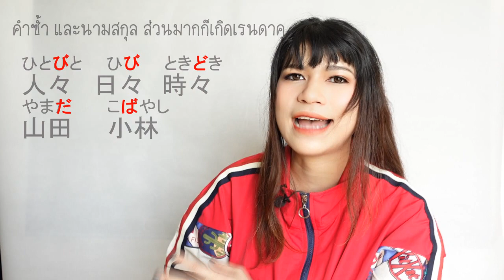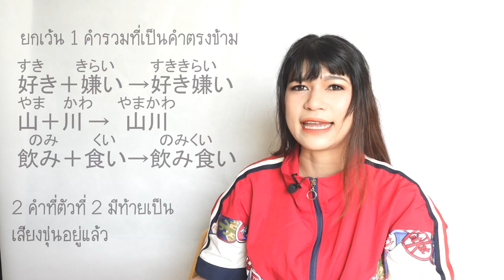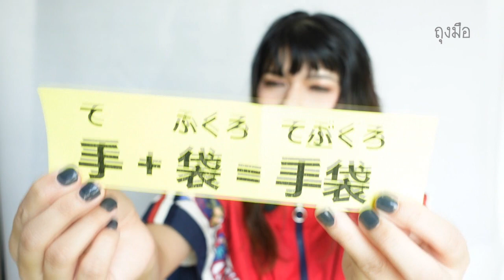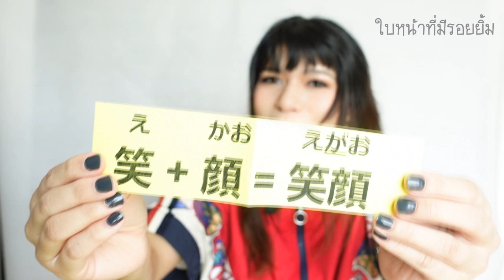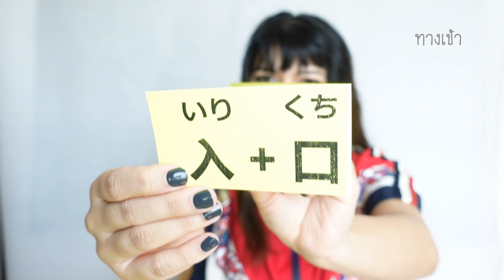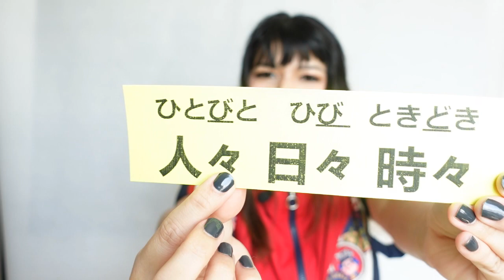ภาษาญี่ปุ่นเปลี่ยนเสียงเก่ง 連濁 เรนดาคุ คืออะไร เปลี่ยนเป็นเสียงขุ่น มีหลักการอย่างไร มีตัวอย่าง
ร้านขายหนังสือ เสื้อผ้า ของใช้มือสองของออยเซนเซ

00:00 連濁 (Rendaku) การเปลี่ยนเสียงหลังให้เป็นเสียงขุ่น
02:16 กรณีที่ 1
คำญี่ปุ่นกับคำญี่ปุ่นมาเจอกัน เกิดเรนดาคุ เช่น
鼻（はな）＋　声（こえ）　→　鼻声（はなごえ）
青（あお）＋　空（そら）　→　青空（あおぞら）
花（はな）＋　火（ひ）　　→　花火（はなび）
พบบ่อยในคำซ้ำ และนามสกุลคนญี่ปุ่น
人々 (ひとびと)    日々(ひび)   時々(ときどき)
山 (やま) + 田 (た)= 山田 (やまだ)
小(こ) + 林(はやし) = 小林(こばやし)
ยกเว้น คำที่รวมแบบคำตรงข้าม
好き（すき）　＋　嫌い（きらい）　→　好き嫌い（すききらい）
山（やま）　　＋　川（かわ）　　→　山川（やまかわ）
飲み（のみ）　＋　食い（くい）　→　飲み食い（のみくい）
ยกเว้น คำที่ข้างหลังมีเสียงขุ่นอยู่แล้ว
春（はる）＋風（かぜ）　→　春風（はるかぜ）
合（あい）＋鍵（かぎ）　→　合鍵（あいかぎ）
通学（つうがく）＋　かばん　→　通学かばん（つうがくかばん）
07:26 คำที่มาจากจีน จากต่างประเทศ มาเจอกัน เกิดเรนดาคุ เช่น
単行（たんこう）　＋　本（ほん）　→　単行本（たんこうぼん）
株式（かぶしき）　＋　会社（かいしゃ）→ 株式会社（かぶしきがいしゃ）
準備（じゅんび）＋　不足（ふそく）　→準備不足（じゅんびぶそく）
ยกเว้น
最高（さいこう）＋　記録（きろく）　→　最高記録（さいこうきろく）
提出（ていしゅつ）＋　書類（しょるい）→　提出書類（ていしゅつしょるい）
コンサート　＋　ホール　→　コンサートホール
09:15 แบบฝึกหัด

1 minna 1 (78ช.ม.) เริ่มเรียนได้ทันที กลุ่มเรียน มินนะเล่ม 1

2 minna 2 (78ช.ม.) เริ่มเรียนได้ทันที

3 minna 3 (78ช.ม.) เริ่มเรียนได้ทันที กลุ่มเรียน มินนะเล่ม 3

4 minna 4 (78ช.ม.) เริ่มเรียนได้ทันที กลุ่มเรียน มินนะเล่ม 4

5 เตรียมสอบ N5 (20ช.ม.) เริ่มเรียนได้ทันที กลุ่ม ติว N5

6 เตรียมสอบ N4 (20ช.ม.) เริ่มเรียนได้ทันที กลุ่ม ติว N4

7 ตะลุยโจทย์ N3 (20ช.ม.) เริ่มเรียนได้ทันที กลุ่ม ติว N3

8 สนทนาประจำวัน (20ช.ม.) เริ่มเรียนได้ทันที  กดเข้ากลุ่มได้เลยค่ะ

9 ระดับกลาง 1 (48ช.ม.) เริ่มเรียนได้ทันที กลุ่มเรียน ภาษาญี่ปุ่น ระดับกลาง (มินนะโนะนิฮงโกะ ระดับกลาง) 1

10 ระดับกลาง 2 (48ช.ม.) เริ่มเรียนได้ทันที กลุ่มเรียน ภาษาญี่ปุ่น ระดับกลาง (มินนะโนะนิฮงโกะ ระดับกลาง) 2

11 ระดับกลาง 3 (48ช.ม.) เริ่มเรียนได้ทันที กลุ่มเรียน ภาษาญี่ปุ่น ระดับกลาง (มินนะโนะนิฮงโกะ ระดับกลาง) 3

12 ระดับกลาง 4 (48ช.ม.) เริ่มเรียนได้ทันที กลุ่มเรียน ภาษาญี่ปุ่น ระดับกลาง (มินนะโนะนิฮงโกะ ระดับกลาง) 4